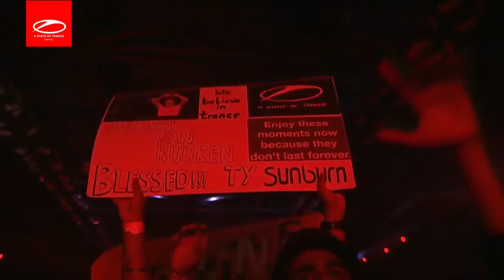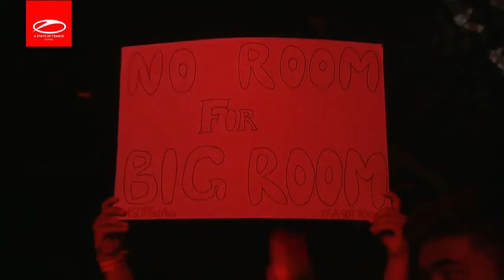Ruben De Ronde-A State of Trance Festival in Mumbai, India 06 06 2015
Ruben De Ronde-A State of Trance